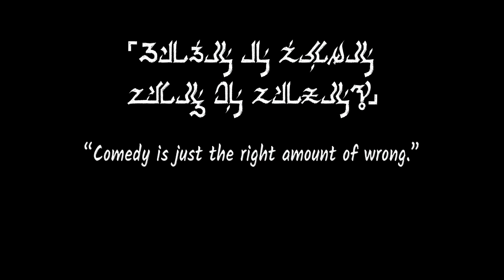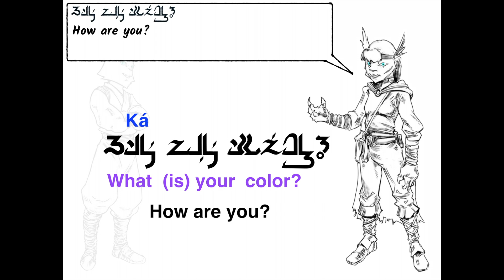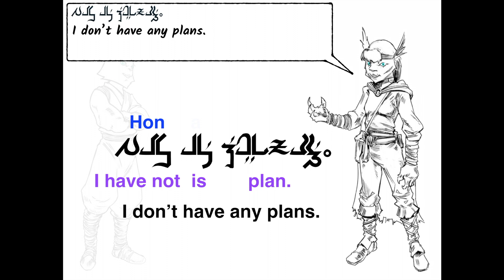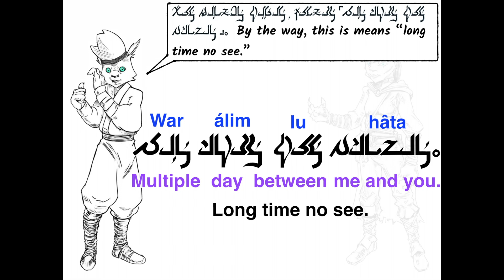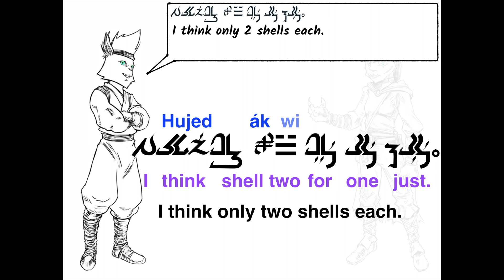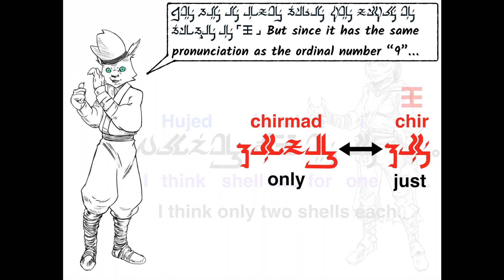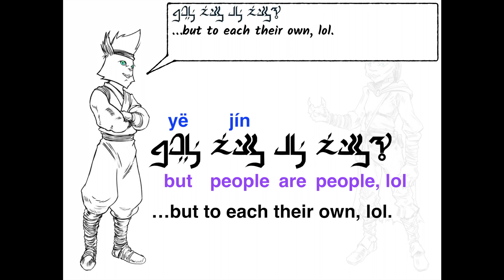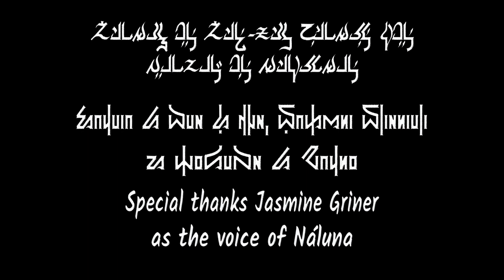Introduction to the Nuráma Language (Part #5: Daily Conversation)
Brushes & Blades™
Illustrated by Maurice Wegulo
Created & Voiced by Ben Norton
*Special thanks to Jasmine Griner as the voice of Náluna*

The Nuráma language is a constructed language. More information about the Nuráma writing system (called “Nortish” when used to write English) can be found at the following websites:

The Omati language is also a constructed language. More information about the Omati writing system (called “Wébaxu Ní” when used to write Omaha-Ponca [Umoⁿhoⁿ–Paⁿka]) can be found at the following websites: